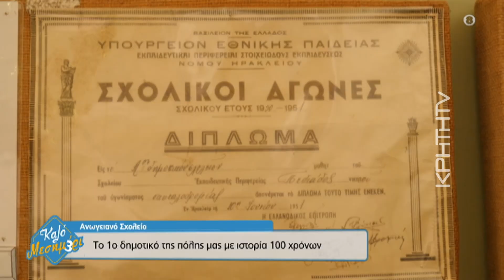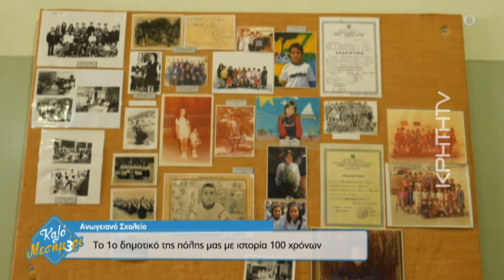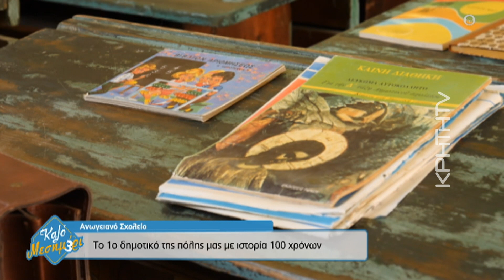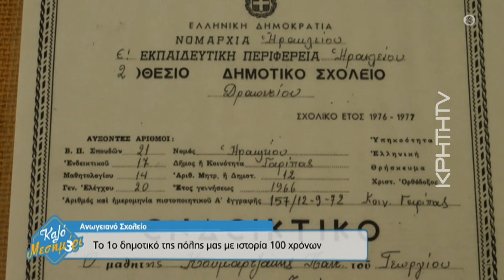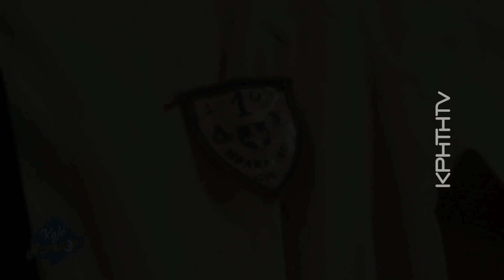Ανωγειανό Σχολείο: 100 ετών.. μνήμες και θύμησες απο το ιστορικότερο σχολείο του Ηρακλείου